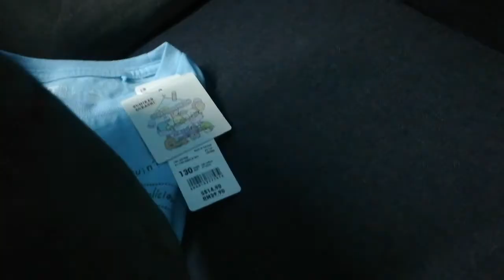new year special!❤️